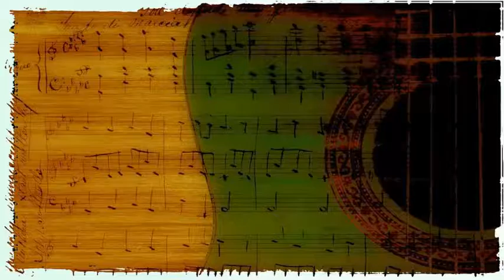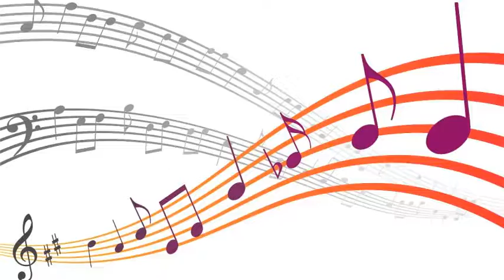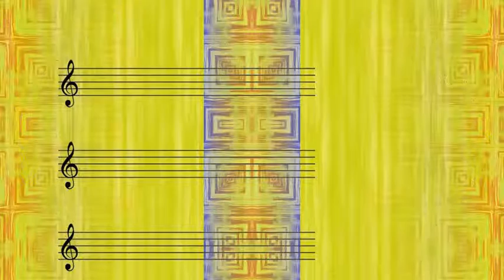Duke Ellington - Limehouse Blues